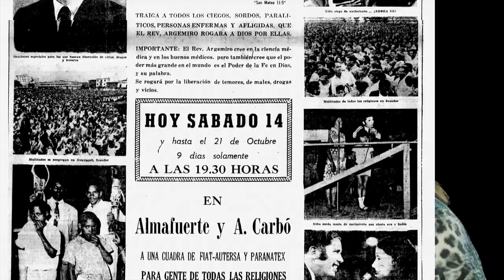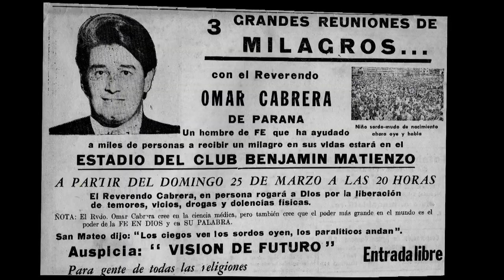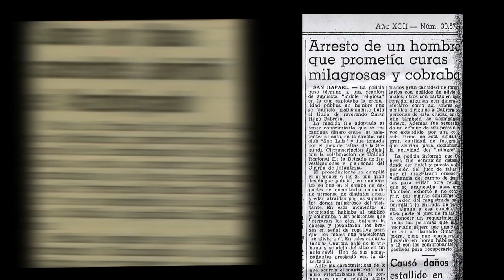Historia l Visión De Futuro l 40 años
Breve repaso de lo vivido en la Iglesia Visión de Futuro desde los comienzos en 1972.